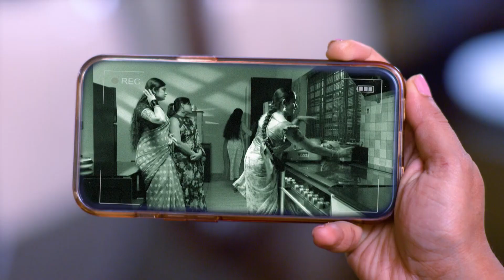Mrs Hitler | Romantic Malayalam Serial |Full Ep 683- Meghana Vincent, Ponnamma Babu | Zee Keralam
Jyothirmayi hits Thara as she learns that the latter had added salt to the juice. DK and his nephews rough up Vighneshwar and his goons. Supriya asks Jyothirmayi to be patient with everyone.

Show Name : Mrs Hitler
Producer/Star Cast : 	Sharaf MH Meghana Vincent, Ponnamma Babu, Arun Raghavan
Episode No : 683